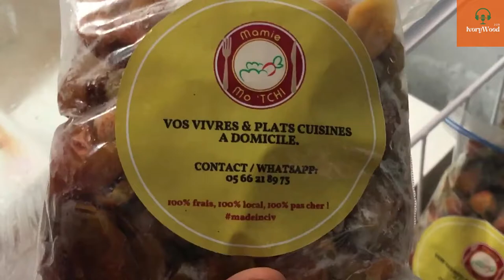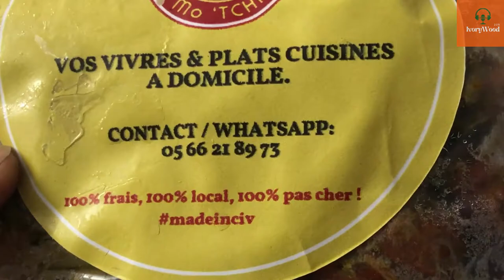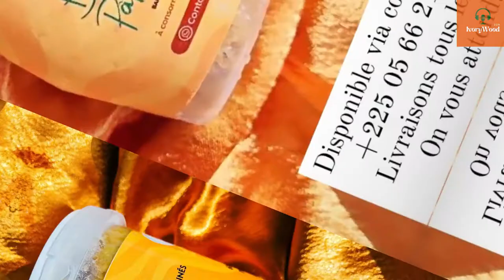Prépare un plat de Claclo en 15min avec Mami Mo'TCHI🍴🇨🇮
N'oublie pas de souscrire à notre nouvelle chaîne pour suivre toute l'actu sur la culture, l'histoire, les traditions, ainsi que les opportunités Business et Investissement en Côte d'Ivoire et également dans toute l'Afrique.

Découvres avec nous @milkakouakou, fondatrice de la compagnie de distribution de produits vivriers Mamie Mo' TCHI qui transforme la banane plantain en produits industriels pour faciliter la réalisation de nos petits plats favoris à base de banane plantain; comme ALLOCO ET CLACLO.

N'oublie pas de souscrire à notre nouvelle chaîne pour suivre toute l'actu sur la culture, les traditions, ainsi que les opportunités Business et Investissement en Côte d'Ivoire et également dans toute l'Afrique.